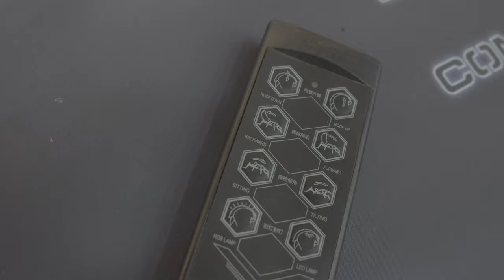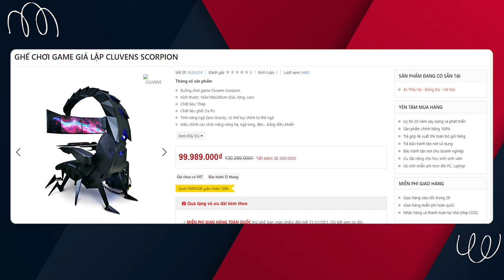Trải Nghiệm Trở Thành VUA BỌ CẠP Trên Ghế Gaming 100 Triệu!!!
Nếu anh em đang mong muốn tìm được cho mình 1 chiếc ghế kết hợp giữa sự độc lạ và trải nghiệm chơi game hoàn toàn khác biệt thì CLUVENS SCORPION là sự lựa chọn phù hợp nhất dành cho anh em, một mức giá đặc biệt đi kèm những tính năng và trải nghiệm chưa từng có hãy cùng xem video để khám phá về chiếc ghế này anh em nhé.